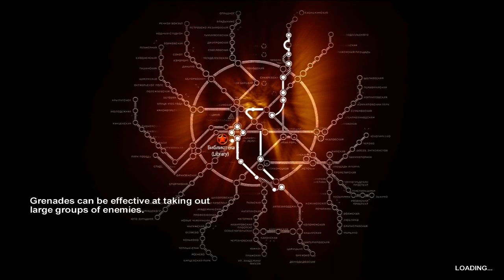Metro 2033 (11 of 13)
Metro 2033 with commentary. Metro 2033 was developed by 4A Games and published by THQ.